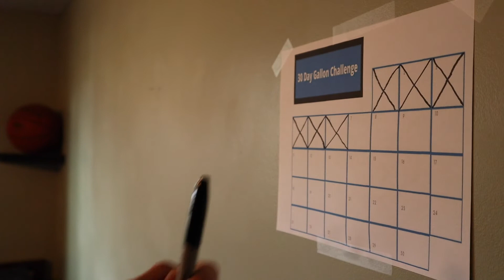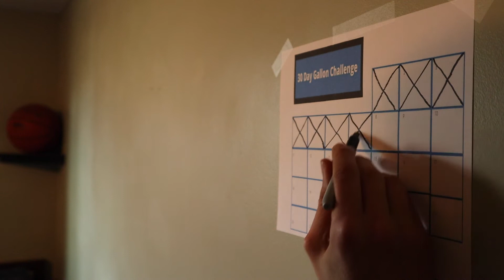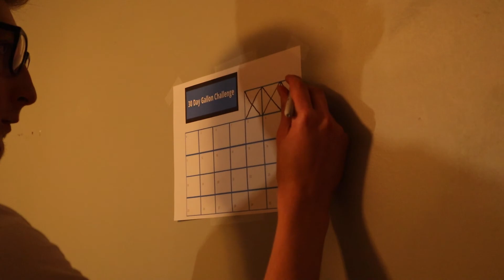I Drank a Gallon of Water a Day for a Week and here's what happened! | Gallon Challenge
I've always wanted to drink a gallon a day but every time I tried to do it, I'd just end up quitting after a couple days. Not anymore, I created a challenge for myself and made the 30 day gallon challenge. For the next 30 days, I will be drinking a gallon of water and recording my experience and the benefits.

Take the challenge and grab the 30 day gallon challenge calendar!

How much water do you drink daily? and are you going to take the 30 day gallon challenge?!? Let me know down in the comments!

VIDEO IDEAS
Want to see me make a video, let me know down in the comments!

As per and unless otherwise permitted under the United States Copyright Act, no part of the content of this video or any video published under Cole Aceret and other encompassed entities shall be stored, copied, recreated, republished, or transported.

The advice, guidance, and principles outlined in all content produced by Cole Aceret encompassed entities that are not guaranteed to be appropriate for your unique situation or business. We recommend that as a consumer, you exercise your due diligence and research any and all strategies recommended to you before adopting them into your own life. Cole Aceret encompassed entities that are not responsible for any damages that result from an effort to implement the information provided in this or any other video, article, social media post, and related publications. Your use and viewing of any materials and videos published by Cole Aceret encompassed entities confirm your acknowledgment and agreement that Minnesota law will apply to any and all disputes related to the aforementioned entities and that Minnesota will serve as the venue for any disputes, claims, and litigious activities related but not limited to the materials produced by Cole Aceret.

Timestamps
00:00 - 30 Day Gallon Challenge
01:00 - Benefits of Drinking a Gallon of water a day
01:48 - The Benefits I'll be paying attention to
03:36 - Updates and free calendar giveaway
04:42 - Do this with me!!!
05:18 - Dogs or cats?
05:48 - Marking off the first day
07:30 - First update
11:12 - Last bottle chugged
12:48 - Third & Final update (Special announcement)
17:54 - Finished the week!
18:30 - Benefits Experienced after the week
23:24 - Tip for those taking the challenge
24:12 - Are you going to take the challenge?
25:06 - What's next? Calls to action!👍